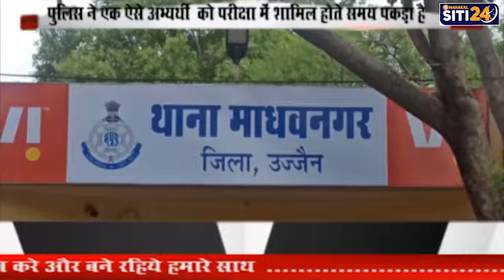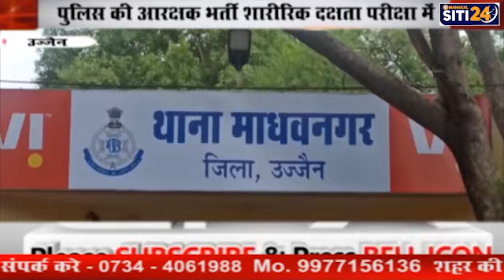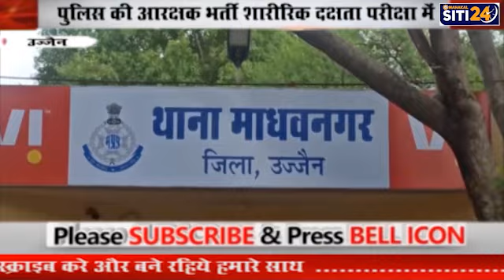उज्जैन में फर्जी एडमिट कार्ड से परीक्षा देते हुए अभ्यार्थी को पकड़ा | Ujjain | Siti24ujjain | News